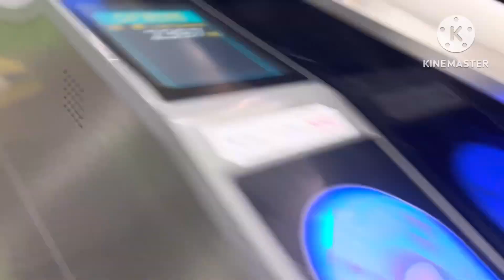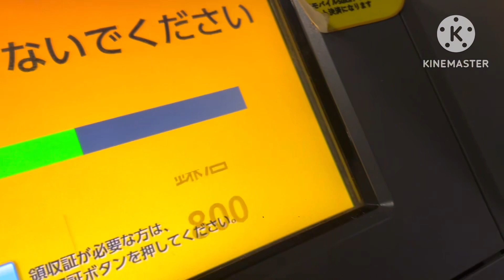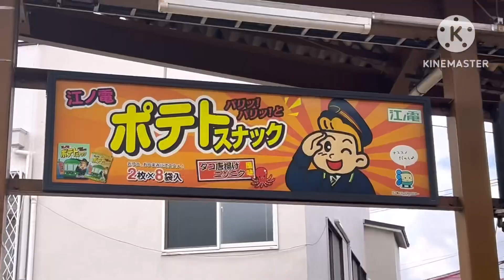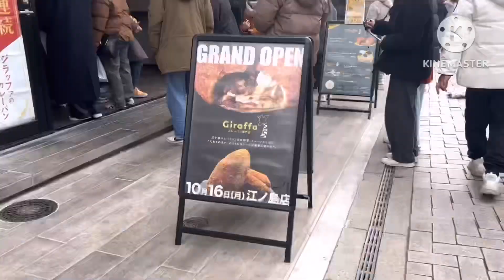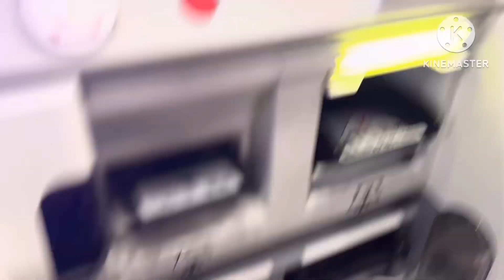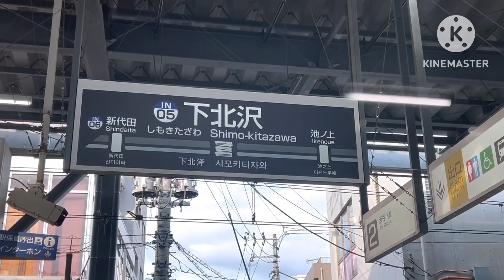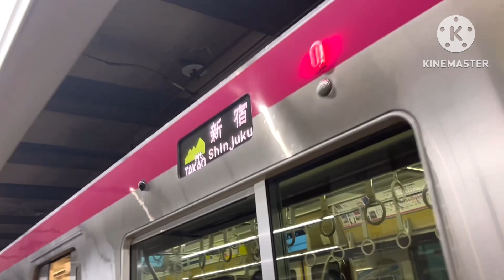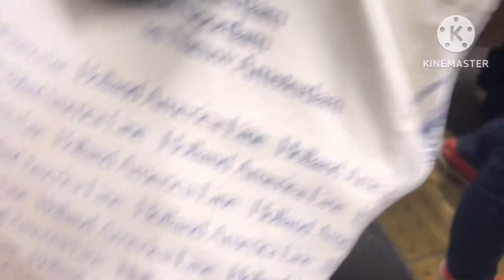千葉！鎌倉！下北沢！首都圏全域大回り！